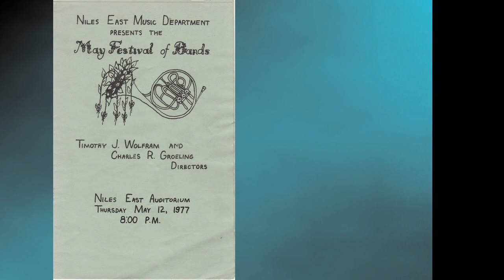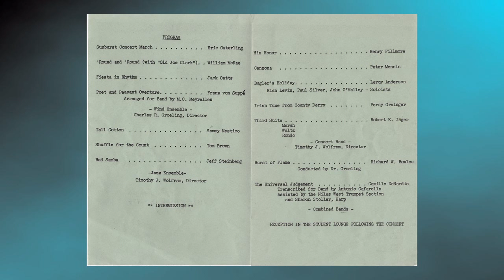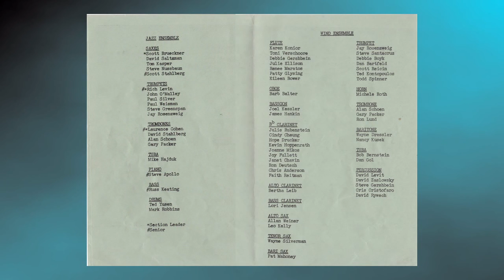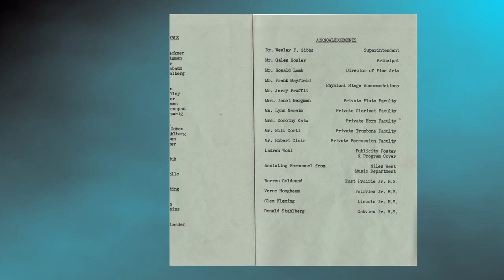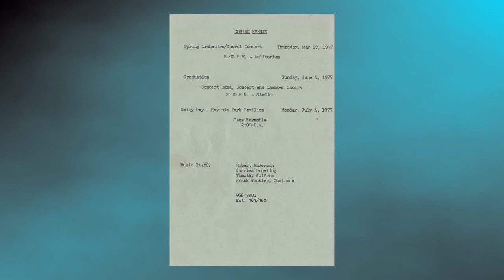Niles East Concert Band 1977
Third Suite (Jager) as performed by Niles East Concert Band in May, 1977.